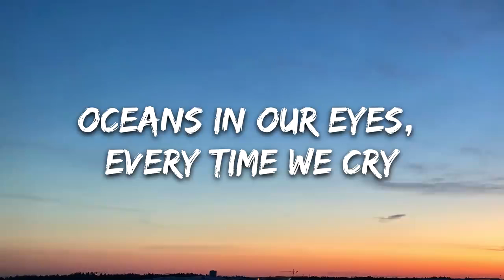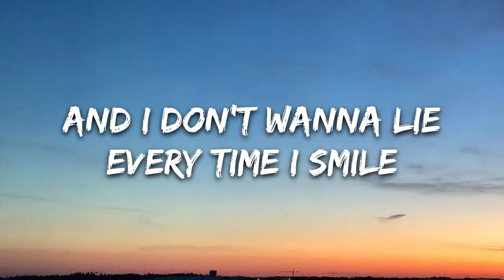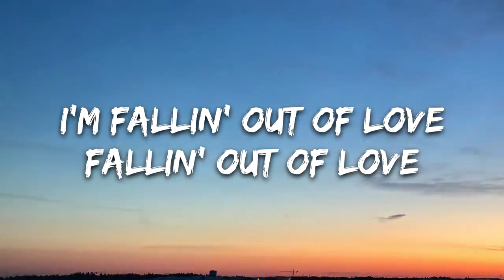Alan Walker & Au-Ra - Out Of Love (Lyrics)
►About us:
Thanks!

🎤 Lyrics: Alan Walker & Au/Ra - Out Of Love

[Verse 1]
Oh-oh-oh, every little smile hides a little lie
Could cut the silence with a knife
Subatomic bliss is nothing left to miss
It's just empty Russian roulette

[Pre-Chorus]
Try to brush it off my shoulder
We feel the world is getting colder
And I don't wanna lie
Every time I smile

[Chorus]
I'm fallin' out of love
Fallin' out of love
I've had about enough of us, of us
Fallin' out of love (Oh-oh-oh)

[Verse 2]
Oceans in our eyes, every time we cry
I'm feeling the fire die
Finally, the tears feel so insincerе
We fall into the darkside

[Pre-Chorus]
Try to brush it off my shouldеr

[Bridge]
I'm not gonna be that girl
You can't bring me back to your world
You know that we've run out of time (Out of time)
I promise not to turn around
So go ahead and burn us down
'Cause I don't wanna lie, every time I smile